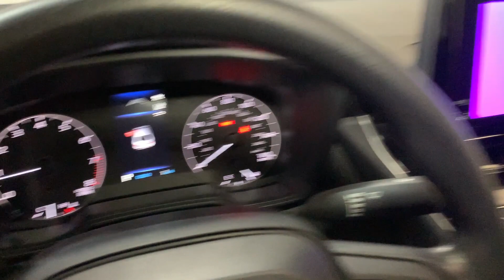2023 Toyota Corolla Hillside, Newark, Union, Elizabeth, Springfield, NJ 231418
New 2023 Toyota Corolla LE available in Hillside, New Jersey at Route 22 Toyota. Servicing the Newark, Union, Elizabeth, Springfield, NJ area.

Underground 2023 Toyota Corolla LE FWD CVT 2.0L I4 DOHC 16VbrbrSMART WAY! Are you tired of hidden fees and bogus rates ruining your search process? Now theres a way to avoid all of the nonsense. Introducing the smart way to buy from Route 22 Autos. The advantages of the smart way to buy are endless. There is no pressure throughout your search. You can finally feel at ease when purchasing a car. Since there are no hidden fees there are no The surprises or gimmicks revealed when you finally make a decision. Route 22 Autos salespeople are direct and value your time so there is no back and forth or confusion. They know its necessary for you to feel comfortable during the buying process and want to be trusted. The smart way to buy is smart for a reason. The team at Route 22 Autos does Internet research every day to discover the right price for you. They make sure to look at competitors pricing and numbers from industry experts so you can feel confident that youre getting the best offer possible. The main factors that contribute to your final cost are market value product availability days supply in the market and the product age color and equipment. Its easy to feel secure with the smart way to buy Thank you for visiting another one of Route 22 Toyotas online listings! Recent Arrival! 32/41 City/Highway MPG
Wheels: 16 Wide Vent Steel|Premium Fabric Seat Trim|Radio: 8 Toyota Audio Multimedia|All Weather Floor Liner Package (TMS)|Black Badge Overlays (TMS)|Paint Protection Film (TMS)|Door Edge Guards (TMS)|Rear Bumper Protector (TMS)|Door Sill Protector (TMS)|Mudguards (TMS)|4-Wheel Disc Brakes|6 Speakers|Air Conditioning|Electronic Stability Control|Front Bucket Seats|Front Center Armrest|Tachometer|ABS brakes|Automatic temperature control|Brake assist|Bumpers: body-color|Delay-off headlights|Driver door bin|Driver vanity mirror|Dual front impact airbags|Dual front side impact airbags|Front anti-roll bar|Front reading lights|Front wheel independent suspension|Fully automatic headlights|Illuminated entry|Knee airbag|Low tire pressure warning|Occupant sensing airbag|Outside temperature display|Overhead airbag|Panic alarm|Passenger door bin|Passenger vanity mirror|Power door mirrors|Power steering|Power windows|Radio data system|Rear anti-roll bar|Rear seat center armrest|Rear side impact airbag|Rear window defroster|Remote keyless entry|Speed control|Split folding rear seat|Steering wheel mounted audio controls|Telescoping steering wheel|Tilt steering wheel|Traction control|Trip computer|Variably intermittent wipers|Front beverage holders|AM/FM radio: SiriusXM|Exterior Parking Camera Rear|Auto High-beam Headlights|Emergency communication system: Safety Connect (up to 10-year trial subscription)